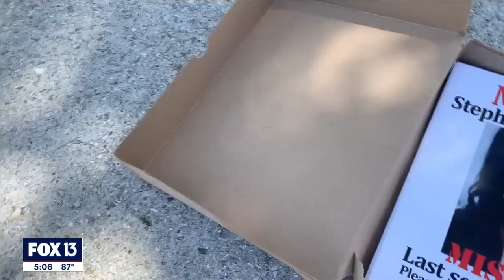Florida mother vanishes in broad daylight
Family and friends of missing Florida mom Stephanie Shenefield are offering a $16,000 reward for information on her whereabouts after she seemingly disappeared in broad daylight a week ago.